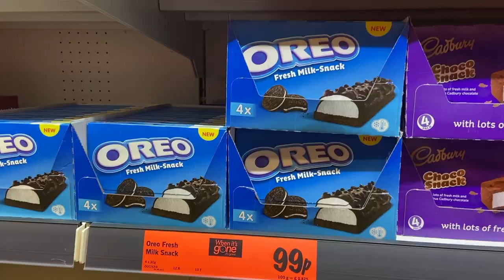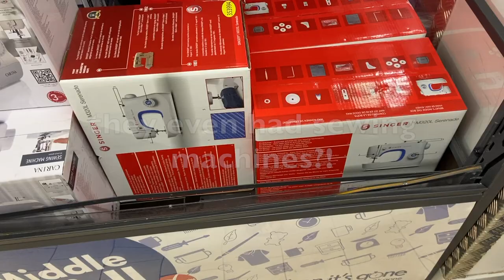Trying the ENTIRE Lidl Bakery Menu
Did you know I have a vlog channel? If you like this chillll taste test you'll probs like the chill vlogs over on there: @extragrackvlogs
ok, well this was new ahahha